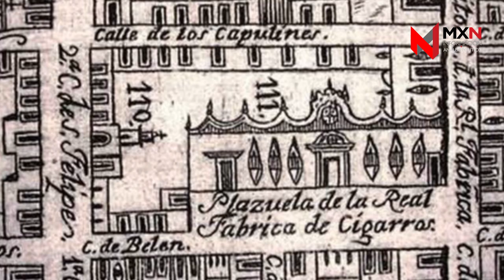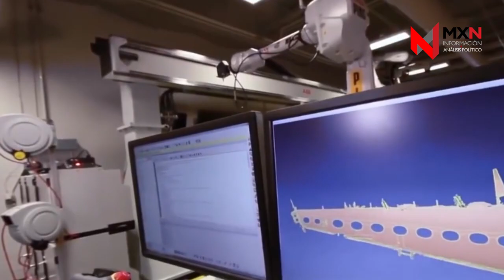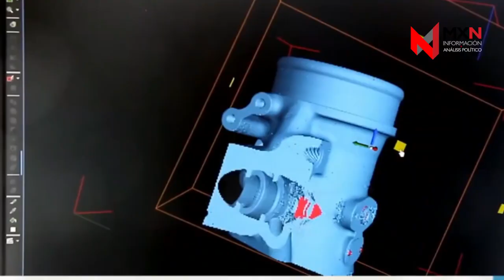QUERETARO, CANDIDATOS Y CANDIDOTES / FUEGO CRUZADO